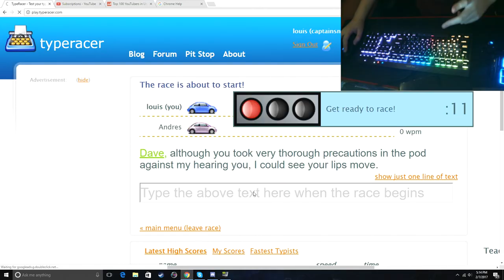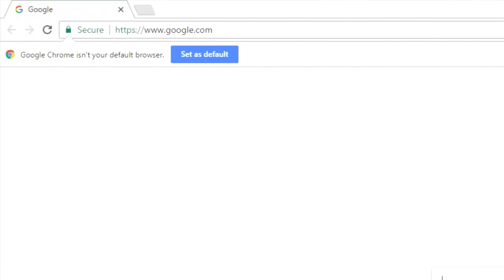Meme filled SKYRIM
Hey I guys I hope you enjoy this video spent quite awhile on it